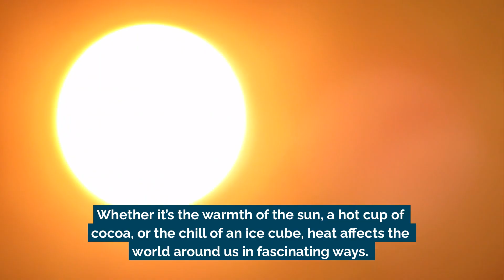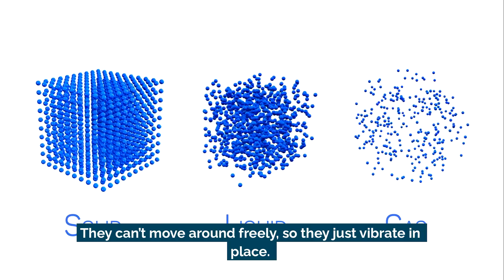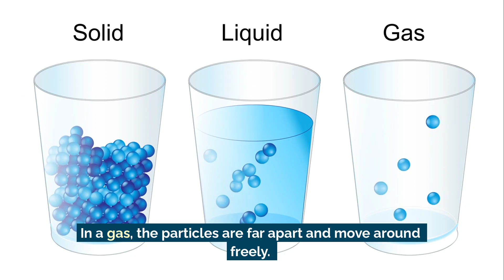Heat and the Particle Theory | Science Lesson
Ever wondered why ice melts, water boils, or air expands? It’s all about heat energy and how it affects particles! 🧊💨

🔹 The Particle Theory – All matter is made of tiny moving particles. 🔬
🔹 Solids – Particles are packed tight & only vibrate in place. 🏔️
🔹 Liquids – Particles move around each other & flow. 💦
🔹 Gases – Particles spread out & zoom everywhere. 💨
🔹 Heat = More Energy! – Add heat, and particles move faster. Remove heat, and they slow down. 🌡️

That’s why solids melt, liquids boil, and gases expand! The next time you see steam rising, ice melting, or hot air balloons lifting off, you’ll know heat is making it happen! 🎈🔥